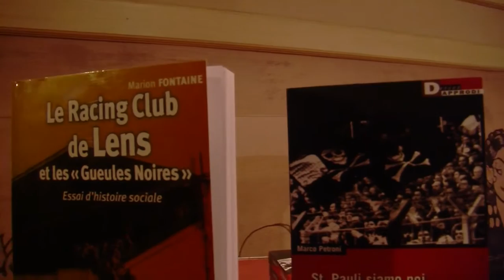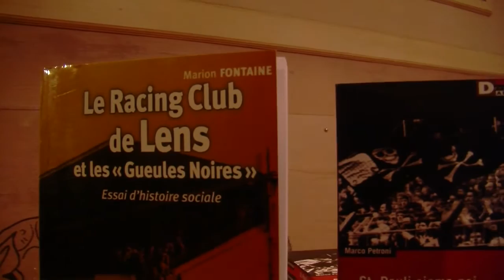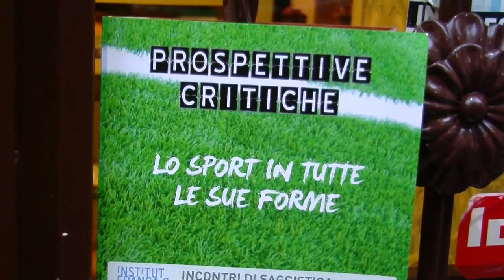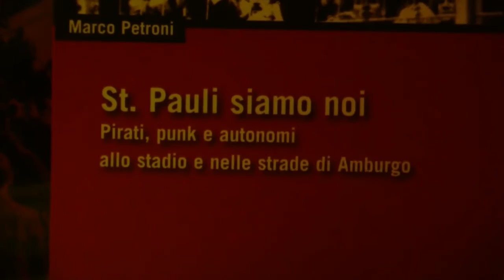Tifo e Politica - Marion Fontaine e Marco Petroni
Genealogia del calcio popolare. Marco Petroni, autore di St. Pauli siamo noi, incontra Fontaine Marion, docente di storia all'università di Avignone, nell'ambito del ciclo Prospettive Critiche 2016 - Marion Fontaine a cura di Institut français Italia
Marion Fontaine è docente di storia all'università di Avignone. Le sue ricerche si incentrano sulla storia sociale, la politica del calcio e quella dello spettacolo sportivo. Il suo saggio, Racing Club de Lens et les “Gueules Noires”, essai d’histoire sociale (Les Indes Savantes, Paris, 2010) è all'origine di un saggio tradotto anche in italiano: I minatori alla conquista del calcio. Modernizzazione sportiva e costruzione identitaria nel mondo operaio francese (Memoria e Ricerca, 2008). Ha pure pubblicato un articolo sulla rivista La Vie des Idées, titolato "Histoire du foot-spectacle" (Storia del calcio-spettacolo).